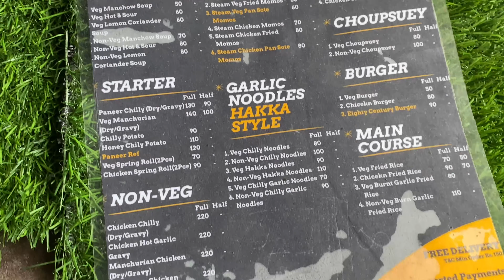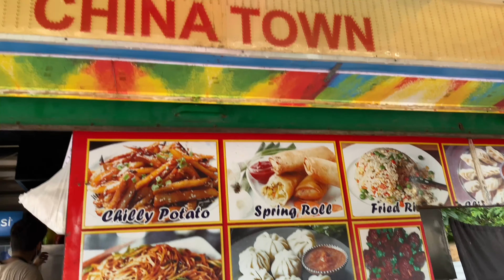New Delhi | The capital city of India 🇮🇳 | Delhi metro | shopping mall | DTC bus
New Delhi | The capital city of India 🇮🇳 | Delhi metro | DTC bus | shopping mall | pacific mall

Hi,
 I am a medical student and doing MBBS from Ukraine. I live in Kharkiv city but basically i am from Bihar , India . My vlogs are interesting , love making , girl’s lifestyle , Visiting beautiful gardens and places, college going girl 😊